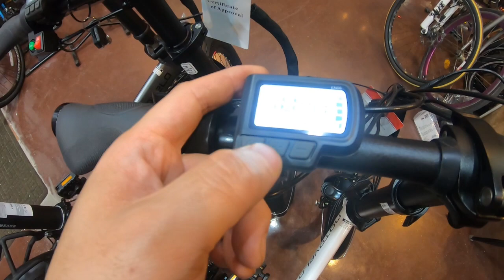드디어 들어온 모토벨로 TX8 프로 2020 신형 전기자전거 뭐가 좋은가?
안녕하세요.
옥자네집:옥길자전거 입니다.

부쩍 전기자전거에 관심이 많아졌어요.
로드는 친구들과
MTB는 홀로
미벨은 가족과
전기자전거는 ??

온가족이 함께 탈 수 있으면서 전천후 타고 싶은 자전거가 필요하다면
전기자전거가 아닐까 생각 해 봅니다.

경기 부천시 옥길동 730-1